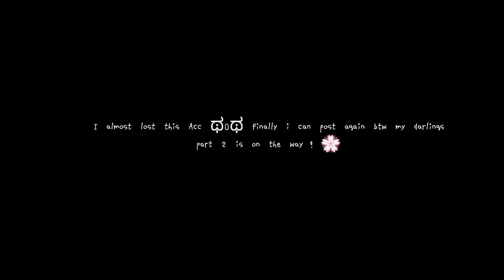"Mission failed"✦Genshin impact✦5WILRSANEMO AU✦Short part 2 soon!💓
: I'll probably be busy soon starting n August I'm still having some technical difficult etc but I'm good 💮just so you know my darlings I'm very determine to study hard 2x harder since I'm planning to find job 🌸

So probably noon or lunch 1:00am /12:00pm most likely i can post new VD🌹
i hope you will all understand ☕mwuah! thank you for supporting me my darlings 💕